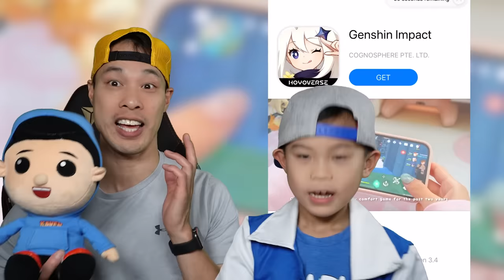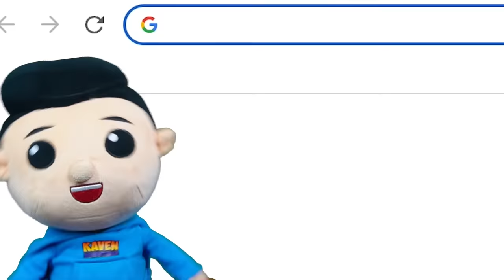Evolving POKEMON to MAX LEVEL in Monster Squad Rush!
In today's Adventure we are Evolving Pokemon to Max Level in Monster Squad Rush!